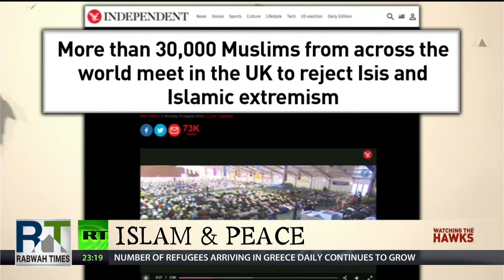RT: Islam & Extremist, Ahmadiyya Muslims respond